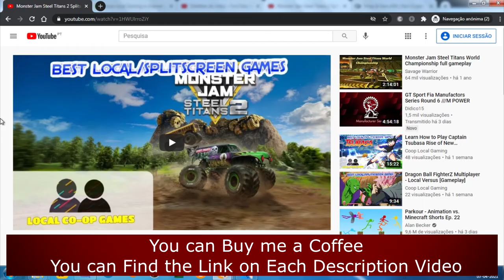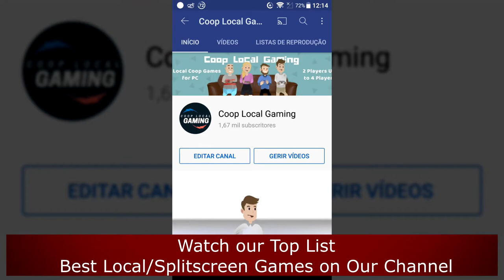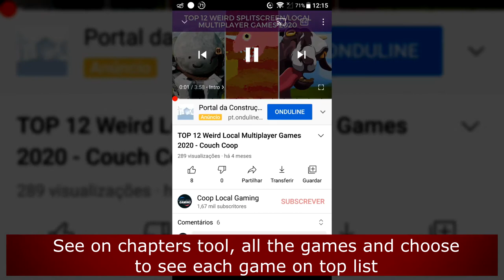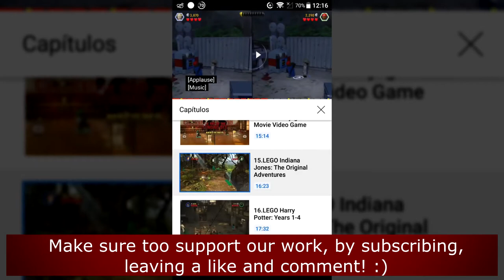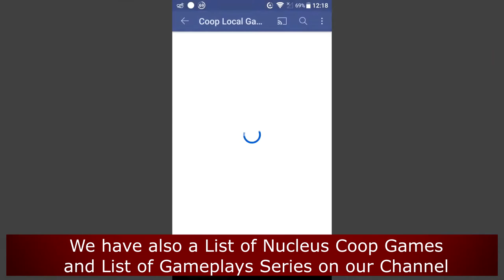Happy Birthday! [Mobile Phone Tutorial Top List]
Game Information:
Today is my birthday and i want to thank you so much for all your support!
Our channel shares to you the best local / split-screen games to play with your friends on PC.

Hardware:
POWER: 500W
BOARD: ASROCK - PLACA N68-GS4 FX, AMD, AM3+
CPU: AMD - FX-6300 Six-Core 3.5Ghz 95W AM3+
GRÁFICA: Nvidia GTX 1050TI 4GB DDR5
HDD: TOSHIBA 3.5 1TB SATA3 6Gb / S 7200RPM
RAM: 8GB 1600MHz CL11 DIMM